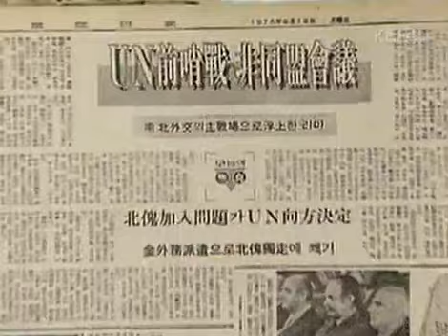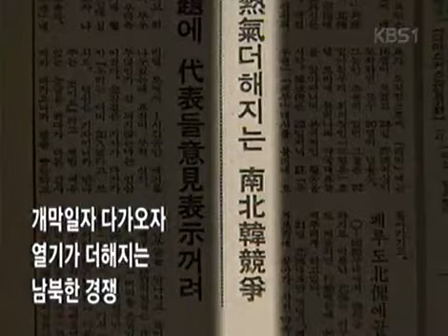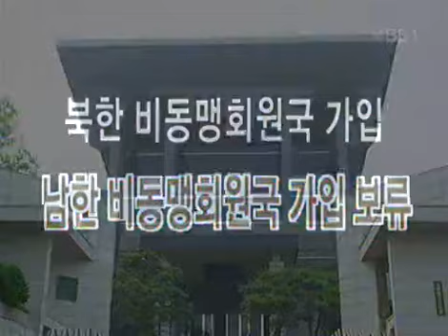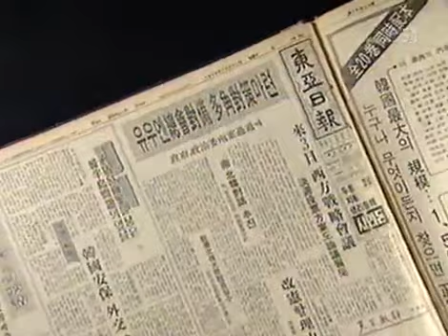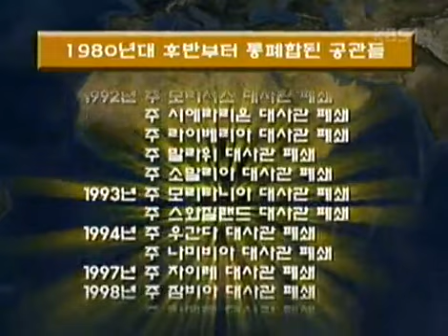역사스페셜 - Conversations with the Past 20030607 #006